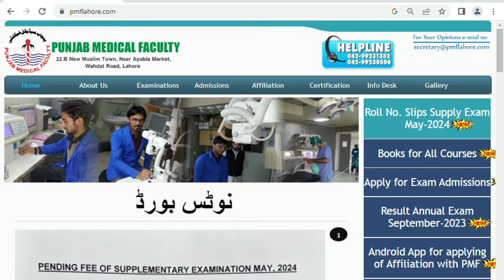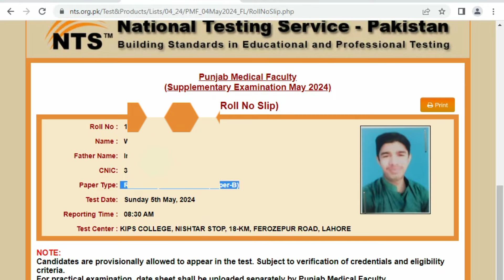PMF Roll number Slips Supply Exam 2024 by NTS | Punjab Medical Faculty Exam Roll number Slips PDF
Hi Friends.!
in this Video We Will guide you Complete Process of Online Supplementary Exam Roll number Slips Punjab Medical Faculty Lahore by NTS
 Supplementary Exams 2024
Punjab Medical Faculty Supplementary Examination 2024 Roll No Slip issue on NTS Website online

PMF ke Roll number Slips NTS sy kesy download karty hn
Punjab Medical Faculty ke supplementary exam ke slips nts sy kesy download karty hen
PMF Roll number Slips Paper A and Paper B
PMF Viva Roll number Slips
Roll number slips by NTS
NTS ka medical patern kea hy
PMF ky paper ky roll no slip NTS sy kesy download karin
roll number slips download karny ka tareka
Paper A or Paper B ke roll number slips download karny ka tareka

Apply for Supplementary Exam 2024
Supplementary Exam of Dental Technician
Renal Dialysis Techn
Exam Portal Link

پنجاب میڈیکل فیکلٹی میں آن لائن ایڈمیشن بھیجنے کا مکمل طریقہ بالتفصیل

PMFL NTS roll number slips
Diploma holder slip
Punjab Medical Faculty Lahore min online admission bhejny ka tareka
pmf min online supplementary ka admission bhejny ka tareka
complete process of online Exam Admission
complete method of pmf online portal
Supplementary Exams online payment method pmf
PMF exam online payment method
Punjab Medical Faculty min online fee kesy submit karty hen